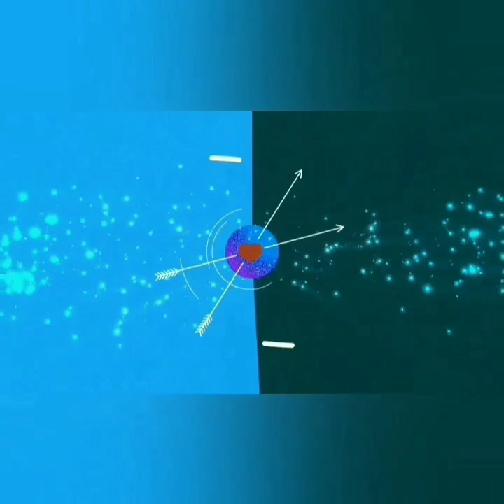AKHIRNYA MUNCUL KEMBALI TIKTOK AYUTT & KRISNAFAHREZI DI ITALY .